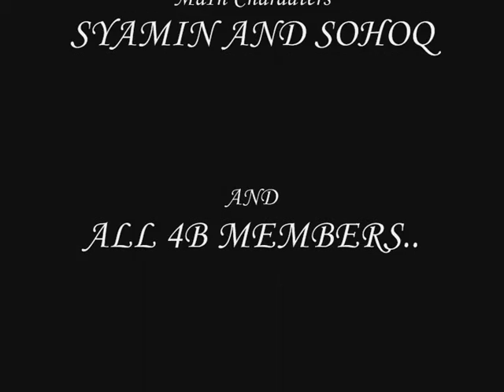Music Video - The One That Got Away (MRSM Kuala Krai)